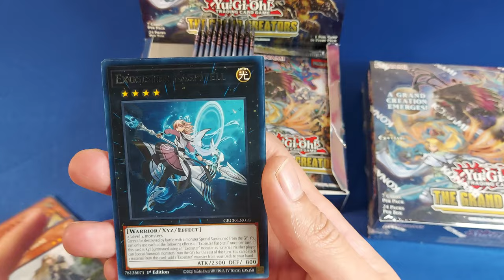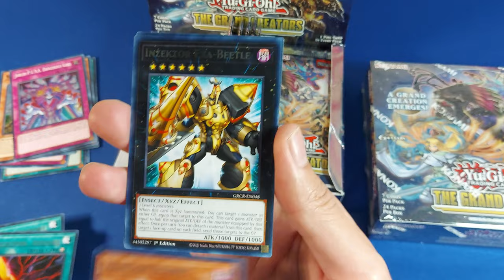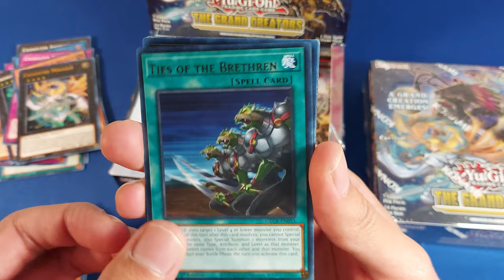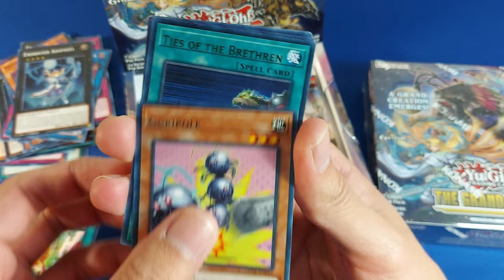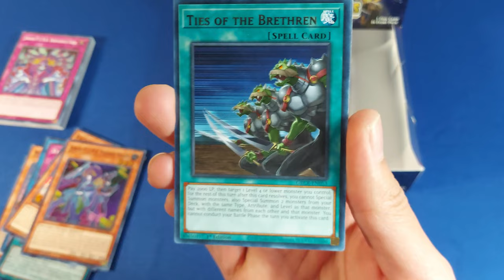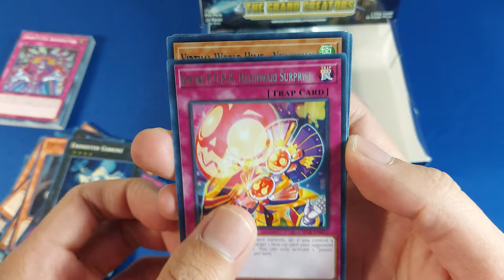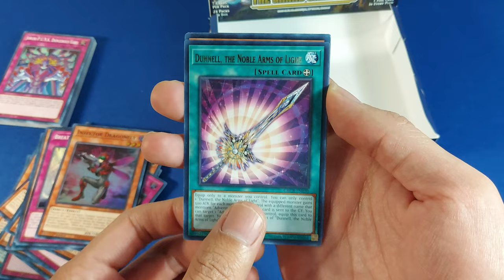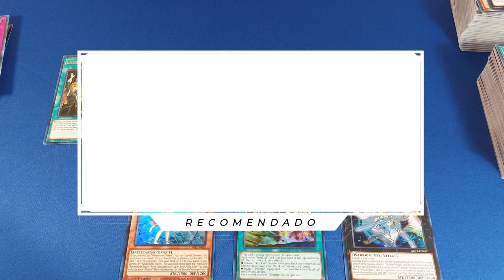La primera collectors rare del año, ademas obtenemos la mejor carta del set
Unboxing de Grand Creators de Yu-Gi-Oh!, buscando las cartas:
  - Water Enchantress Of The Temple
  - Rite Of Aramesir
  - Fateful Adventure
  - Exosister Sophia
  - Exosister Pax
  - Zektrike Kou-uo

¿Las conseguiremos?

00:00 Intro
00:18 Caja 1
06:10 Caja 2
11:35 El Recuento
12:24 Top, Resumen y Favorita